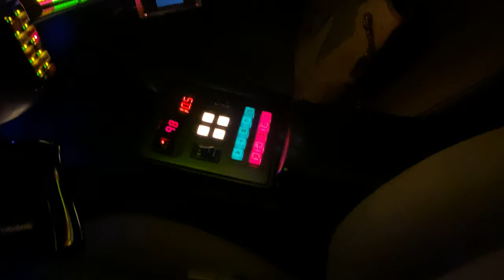【隠居TV】test:knight rider kitt